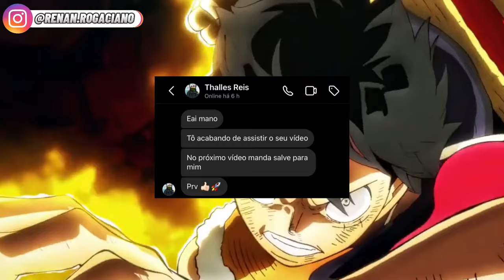LUFFY VS BARBA NEGRA (BATALHA COMPLETA) VEJA COMO FOI! | ONE PIECE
Você sabia que o Luffy e o Barba Negra já se enfrentaram em um combate mano a mano em One Piece? Essa batalha realmente aconteceu, e terminou em uma grandiosa derrota. Com apenas 1 ataque, a tripulação de um deles foi completamente derrotada.

Sem dúvidas, isso foi uma completa humilhação. E nesse vídeo, eu vou te mostrar como foi essa luta, explicando como foi esse grandioso combate. Tanto o Luffy, como o Barba Negra, foram com tudo, utilizando os poderes das suas frutas.

Quem será que saiu como o vencedor dessa luta? Assiste esse vídeo até o final que eu garanto que você vai gostar de como foi o final desse combate, é sério, o final dessa luta é realmente surpreendente.